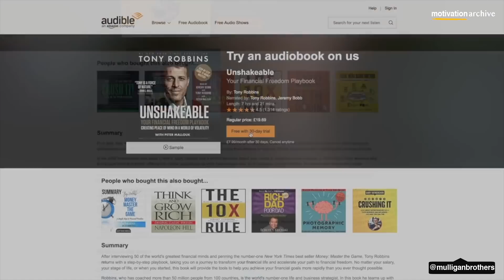VIKING MENTALITY | You have to listen to this | SO POWERFUL!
Music
Really Slow Motion

VIKING MENTALITY | You have to listen to this | MOST POWERFUL!

*we have ownership and full rights to use speech, music and visuals in this video.